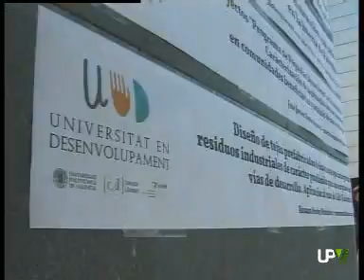Universidad en Desarrollo en Noticias UPV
Cobertura informativa de noticias UPV del evento Universidad en Desarrollo celebrado en la ETSINF el 14 de octubre de 2010.